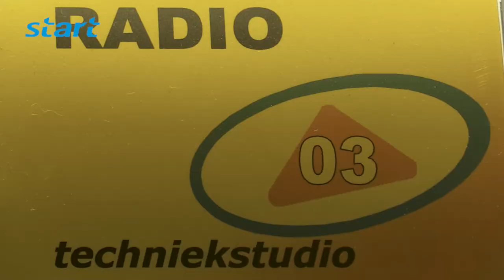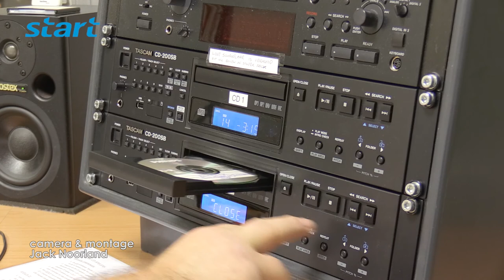START: 1000ste uitzending Spätshoppen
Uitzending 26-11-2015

Op donderdag 10 december viert onze radiopresentator Ron Horbach zijn 1000ste editie van het populaire programma Spätshoppen in 't Auwt Patronaatje in Beek. Interview door Jack Noorland.